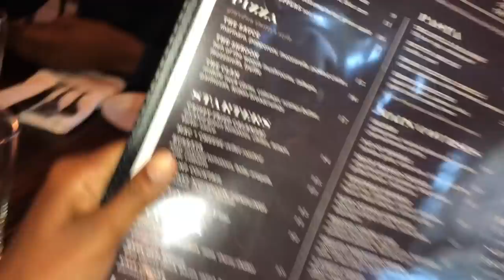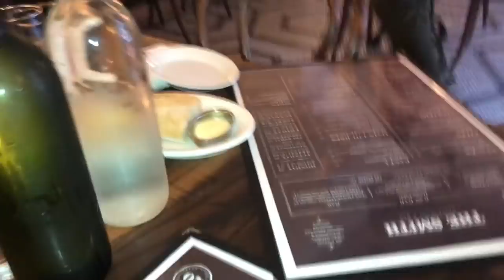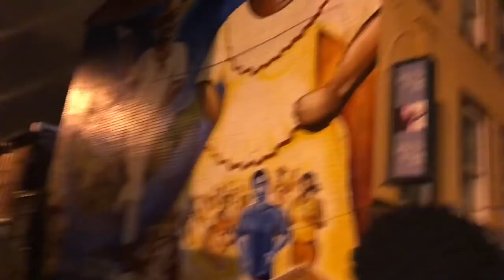GRWM/VLOG OF DC WITH FAMILY FROM BOSTON 💕| MASAI RUSSELL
What I got from the Restaurant:

Salmon; spring peas, roasted golden beets, zucchini, charred tomato sofrito